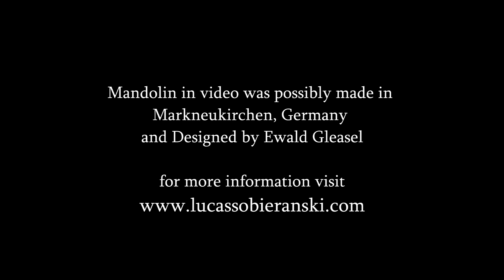Antique German Flat Back Mandolin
Another very unique mandolin designed by Ewald Gleasel, made in Germany around 1910's
Although there's no maker's label inside it has identical features as those mandolins patented by Gleasel - brass post screw in to strut, headstock shape - fretboard - steel nut, tailpiece and even colour of dye is same as on the mandolins like  Vinnese & Neapolitan College of Music and few other I had a chance to work on.
Tuners however are not original as they were beyond repair and had to be replaced - tuners buttons and new bridge were stained green and an ornament on headstock added to complement unique design.

Music recorded on this mandolin are two pieces from Partita V in G minor by Filippo Sauli - Allemande & Corrente

- closed in July 2024 so no longer in use